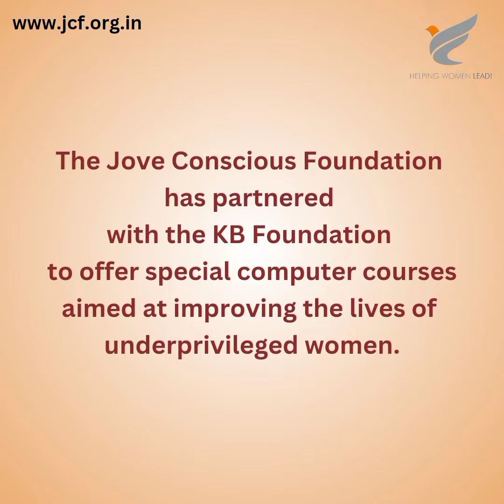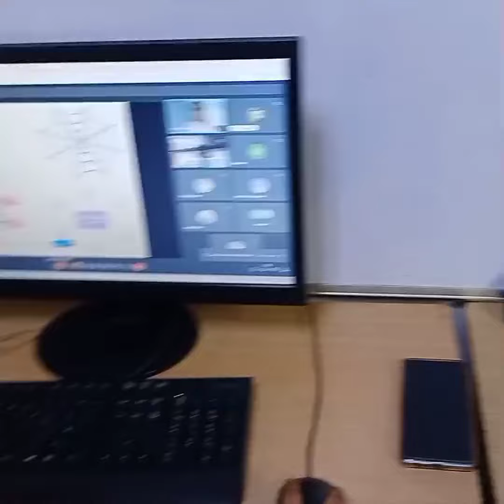Jove Conscious Foundation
On behalf of the entire team at JCF, I would like to extend our heartfelt gratitude to the KB Foundation for their extensive support. Your generous contributions have significantly impacted the lives of underprivileged women, providing them with opportunities and resources they otherwise would not have had.

Your commitment to our cause inspires us to continue our work with renewed vigor. Thank you for partnering with us in making a tangible difference in our community.